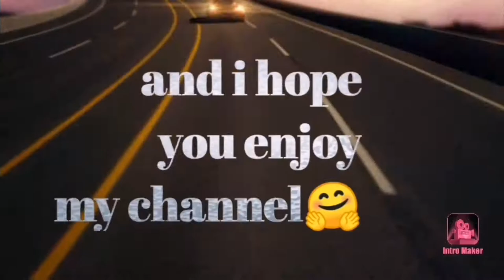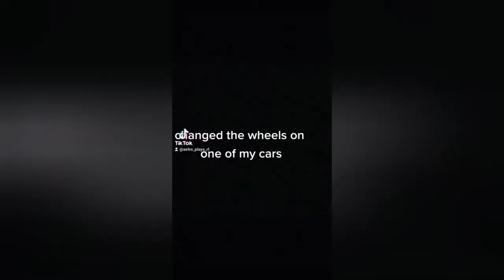random vid with my tiktoks and a storm at end